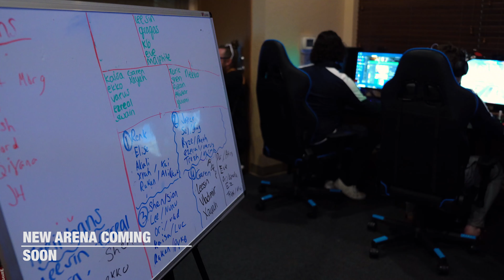West Virginia University- Potomac State ESPORTS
Interested in joining the world of competitive collegiate gaming? Want to join a winning team that has been feature multiple times on Twitch's front page?

Learn more about our WVU PSC ESPORTS program & join our team by visiting:
go.wvu.edu/esportspsc